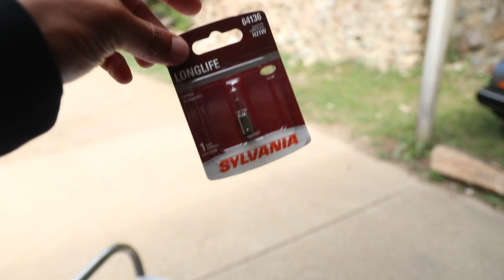Huge Facelift For The VR6 Jetta Wagon! ( Xenon Headlights )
Ive had these lights for 8 months... needless to say im very glad to finally have the glass lenses on and put them in the wagon! Huge upgrade and im loving how they look!